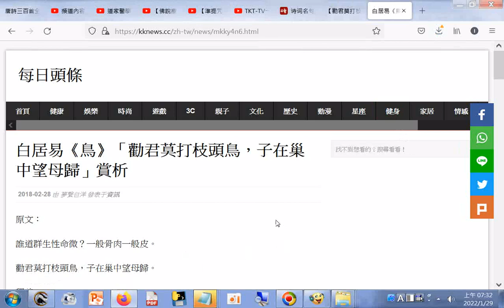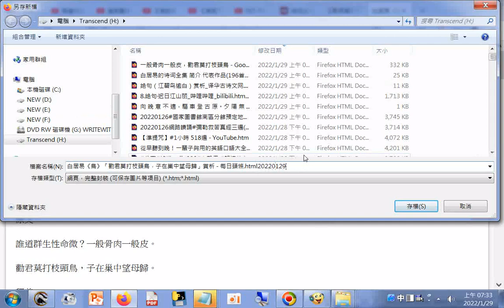唐詩彩繪 誰道群生性命微，一般骨肉一般皮，勸君莫打枝頭鳥，子在巢中望母歸(唐詩 白居易 鳥)_#分享(蘇軾、陸游、白居易 戒殺詩、黃庭堅、願雲禪師 戒殺詩)(每日頭條) 202201